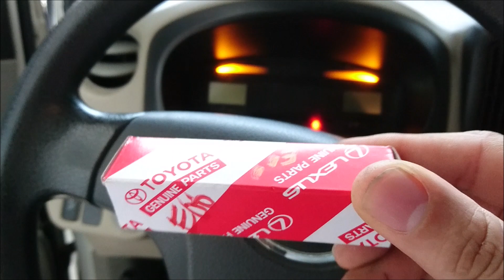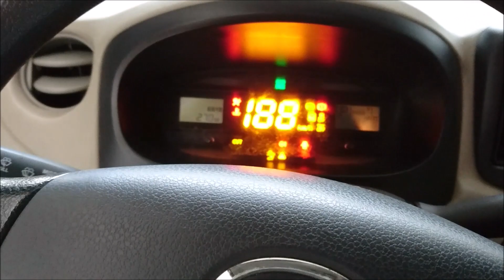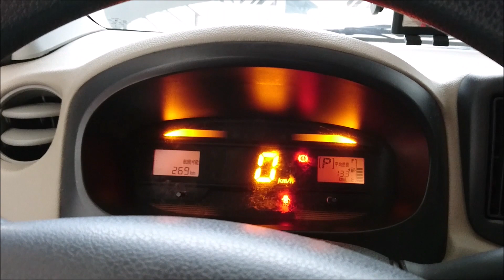Cómo Limpiar Cuerpo de Aceleración y Cambiar Bujías y Por Qué Hacerlo?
Le dimos manteniendo al cuerpo de aceleración del carro y además le hicimos el cambio de bujías. Te explico las ventajas o razones para hacer esto si en verdad quieres que tu vehículo funcione correctamente.

En ocasiones el carro se jalonea o consume mucho combustible, también es posible que pierda potencia y la razón es tan obvia como la falta de mantenimiento: sensores sucios, bujías desgastadas, cuerpo de aceleración sucio, etc.

El carro del vídeo es nuestro Daihatsu Mira (Toyota Pixis y Subaru Pleo), pero el procedimiento es correcto para cualquier auto que necesite dicho manteniendo.